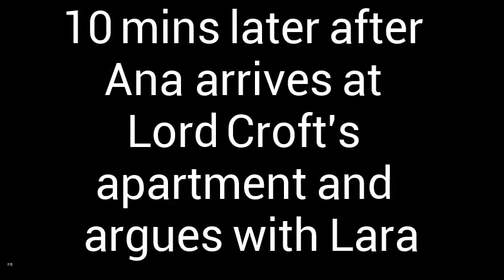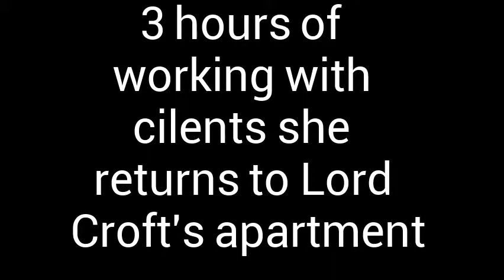Lara Croft: Trinity Attacks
for those of you want to see this it is my silent movie that I created so please enjoy